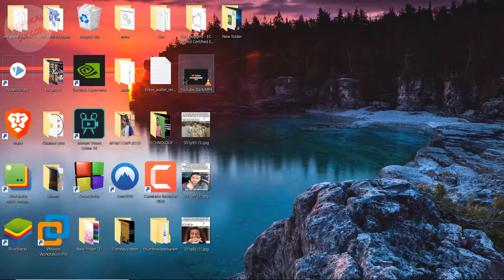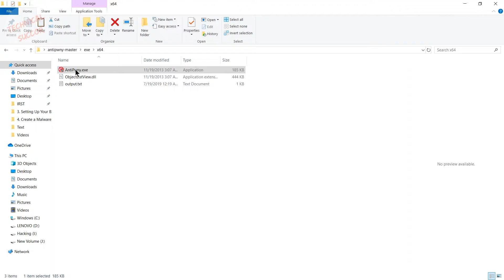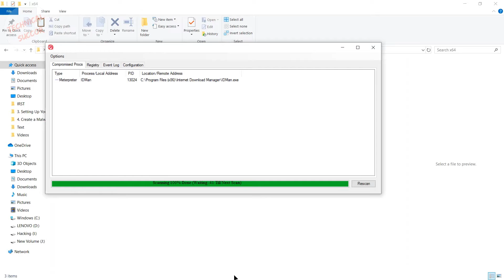Your System Has Been Hacked Or Not? | Detect Meterpreter Session Now | Hindi | Technical Succor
Hello Doston
Iss video me main apko bataunga ke aap log kis tarah pata kar sakte hain ke aap ka computer ya laptop kisi ne hack kiya hua hai ya phir nahi

Agar apko koi pareshani aaye to comment box me aap likh sakte hain

Mujhe umeed hai ki ye video apko pasand aayegi!

IN CASE YOU LOVE MEMES

We Have A MeMe Page Too

Thank You Soooo Much And Good Bye.